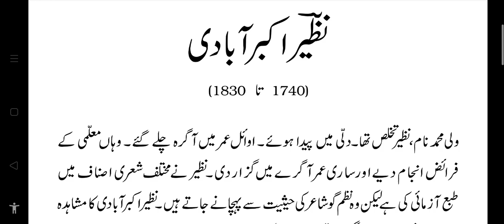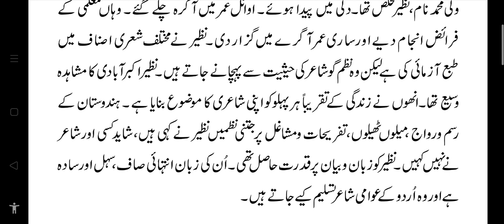آدمی نامہ 03